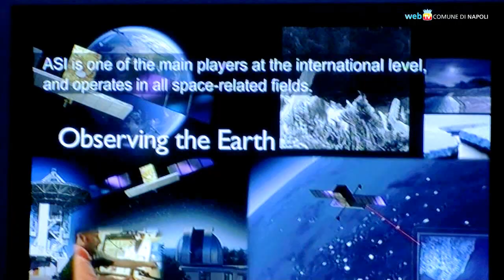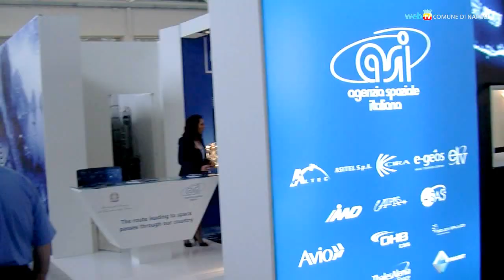L'astronautica internazionale a Napoli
Dal 1° al 5 ottobre Napoli ospita la 63esima edizione della Conferenza Internazionale di Astronautica, nei padiglioni della Mostra d'Oltremare.